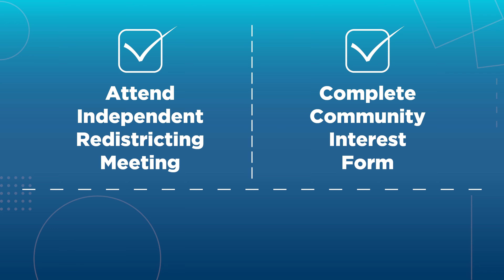2021 Independent Redistricting Commission PSA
All members of the community, regardless of citizenship status, are encouraged to participate in the 2021 redistricting process! You can get involved by attending a Commission meeting, submitting a Community of Interest form, or mapping your community.